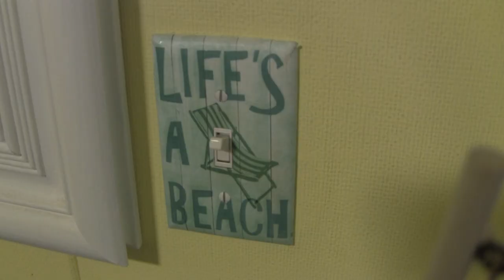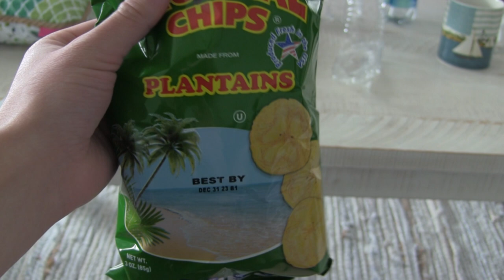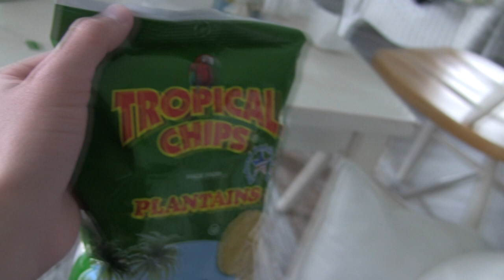Kellermans 11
Jeremy and Scott take a holiday. They travel. They've been places. Jeremy wants to have a good time. Scott does too, but in a different way. Vacations can be challenging. Sooner or later, they go home.